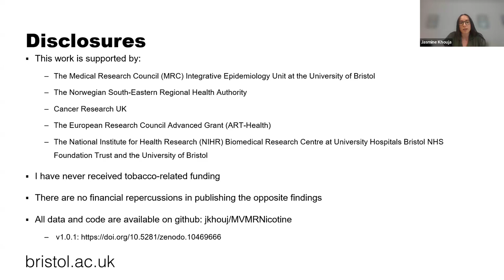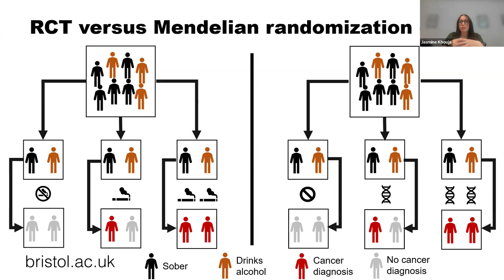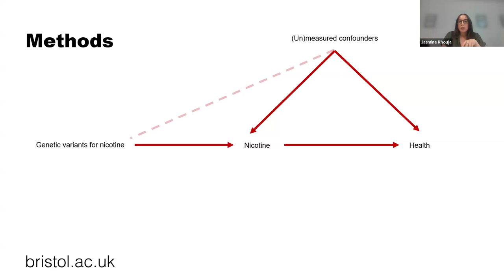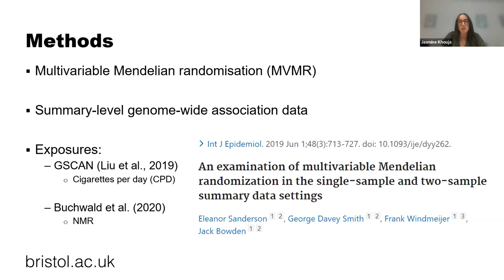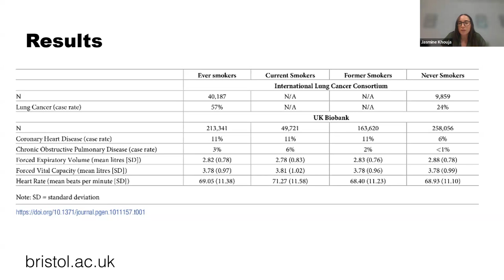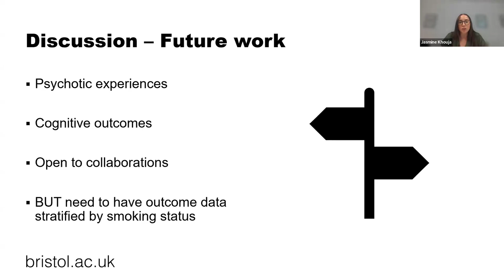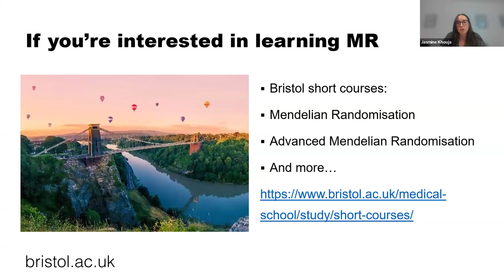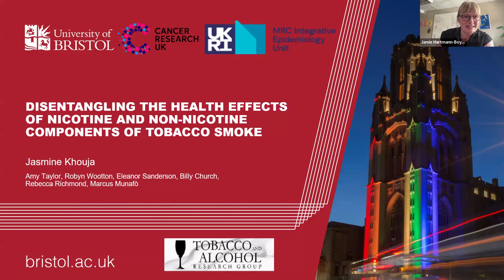Jasmine Khouja, "Health impact of nicotine: A Mendelian randomization study"| TOPS #89 | 7/12/2024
7/12/2024
Jasmine Khouja  of University of Bristol
"Estimating the health impact of nicotine exposure by dissecting the effects of nicotine versus non-nicotine constituents of tobacco smoke: A multivariable Mendelian randomisation study"